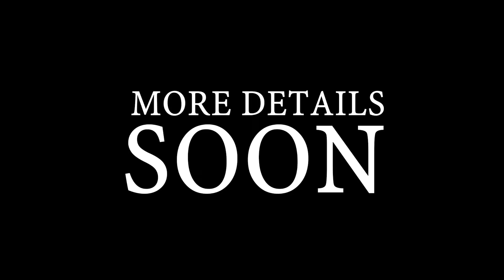HORROR für die SWITCH // LARA kommt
Outlast 1 & 2 kommen für die Nintendo Switch! Außerdem: Lara aka. Tomb Raider  kommt "bald".

🔊 Werde GamingClerks VIP - bekomme coole Extras & supporte uns so direkt! Klicke einfach hier drauf und dann auf den Button "VIP werden"